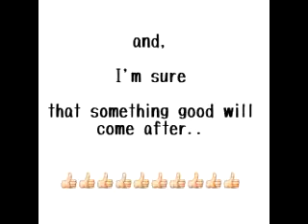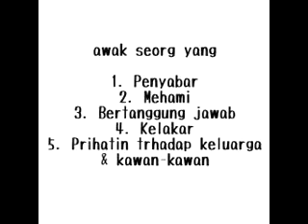Aidil's 25th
Photo montage of simply meme..